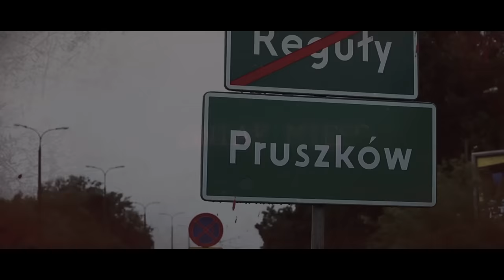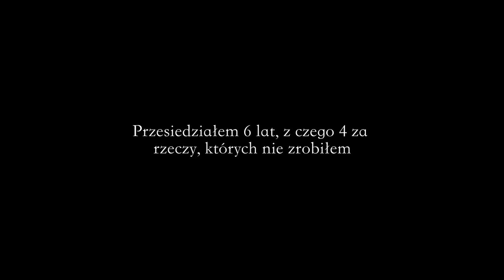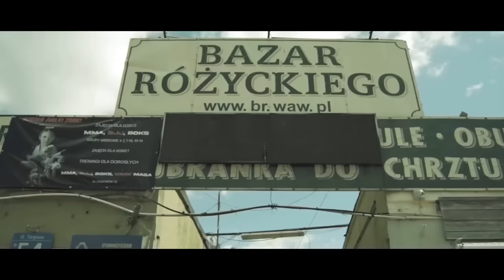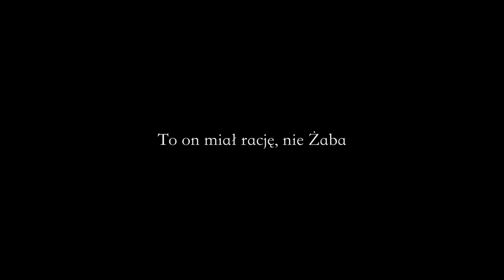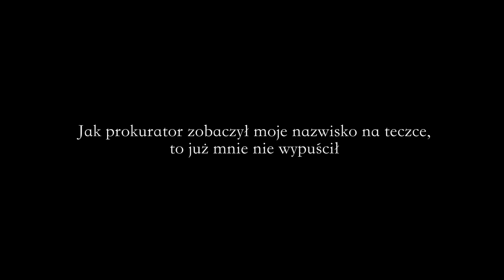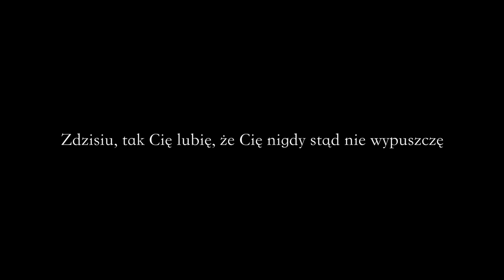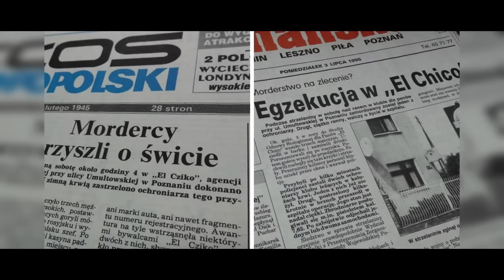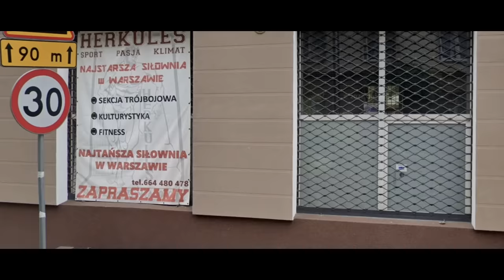6 | „ODWRÓCENI” | Jarek „MARINGE” | Konrad „Goebbels” Bogusławski | „OCZKO”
Witamy wszystkich serdecznie i zapraszamy do spędzenia kolejnego niedzielnego wieczoru z kanałem: Mafia Pruszkowska Mięśniak_Mięso
W dzisiejszym odcinku - gość Mięśniaka – Konrad Bogusławki ps. Lucky opowie m.in. o tym czy istnieje recepta na zostanie sławnym? A także dlaczego ceni sobie hejt, jak i wszystkie negatywne komentarze widzów?

Kogo cieszą niepowodzenia ludzi wielkich?

W jaki sposób Goebbels zwalczał nudę w więzieniu?

Dlaczego nie warto zużywać prądu na gadanie o niesłusznie zasiedzianych latach? Dlaczego  Jerzy W. ps.Żaba nie posłuchał Konrada i wyjechał do Bułgarii - czego gorzko później pożałował.

Na czym polegał konflikt Żaby i młodego Maliźniaka i jak udało się ten konflikt rozwiązać? Za co Konrad ceni Jarosława Maringe, mimo iż na dziś są śmiertelnymi wrogami?

Czy Maringe miał szansę na międzynarodową karierę przestępczą i skalą działania byłby w stanie przyćmić samego Ricardo Fanchiniego?

Na czym opierał się zastosowany przez niego majstersztyk - związany z działalnością ogródków piwnych na Polach Mokotowskich?

Czy grupy przestępcze robiły jedynie za mięso armatnie przeznaczone do siedzenia w więzieniach? W jaki sposób działała prawdziwa mafia? Kto inwestował pieniądze pochodzące z rabunków i napadów przeprowadzonych przez ludzi Oczka?

Dlaczego Konrad pilnował się, aby nigdy nie było go widać na przestępczym mieście? Co znaczy w gwarze pruszkowskiej sformułowanie: „być na interesie”? Które sceny serialu „Odwróceni” powstały na bazie biografii Goebbelsa? Dlaczego serial mu się nie podoba, mimo że jest autorem scenariusza? Wreszcie w jakich okolicznościach Konrad poznał Mokotowskich?

Pod koniec seansu Mięcho opowie o tym czy służba w ochronie Masy opłacała mu się pod względem finansowym, a także jak w krótkim czasie potrafi zmienić się mentalność człowieka z miasta.

Dlaczego w 1999 roku Mięśniak nie mógł już porozumieć się ze Szkatułą, a ledwie trzy lata wcześniej byli jeszcze dobrymi kumplami?

Życzymy miłych wrażeń!

Miłego seansu - pozdrawiam - Mięso